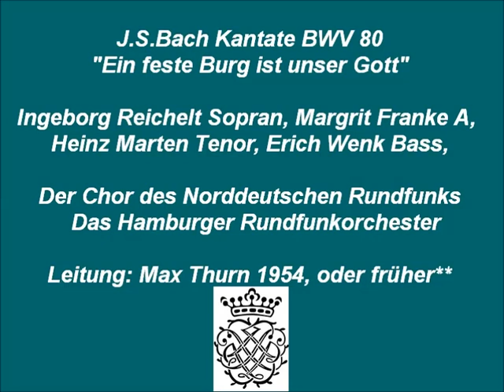Bach Kantate BWV 80 Ein feste Burg ist unser Gott, Max Thurn 1954 oder früher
Ingeborg Reichelt Sopran, Margrit Franke Alt,
Heinz Marten Tenor, Erich Wenk Bass,
Chor des Norddeutschen Rundfunks,
Hamburger Rundfunkorchester, Adolf Scherbaum Bachtrompete,
Leitung: Max Thurn

0.Ansage: Uwe Röhl (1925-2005)**  (0:00)
1.Chor: Ein feste Burg ist unser Gott, (2:32)
2.Arie Bass+Choral Sopran: Alles, was von Gott geboren,(9:49)
3.Rezitativ Bass: Erwäge doch, Kind Gottes, (14:45)
4.Arie Sopran: Komm in mein Herzenshaus, (16:55)
5.Chor: Und wenn die Welt voll Teufel wär (21:06)
6.Rezitativ Tenor: So stehe dann bei Christi blutgefärbten Fahne, (27:06)
7.Duett Alt+Tenor: Wie selig sind doch die, die Gott im Munde tragen,(28:56)
8.Choral: Das Wort sie sollen lassen stahn (33:31)

** U.Röhl war u. a. Hauptabteilungsleiter der klassischen Musik im NDR von1976 bis 1989.
Ihm sind viele Livemitschnitte von Konzerten zu verdanken.(auch die Mitschnitte und Sendungen des Schleswig-Holstein Festivals )
Der Rundfunkansage nach stammt diese Aufnahme von BWV 80 mit Thurn schon aus dem Jahr 1950, was ich anhand der Stimmen und der unterschiedlichen Aufnahmequalität durchaus teilweise für möglich halte.